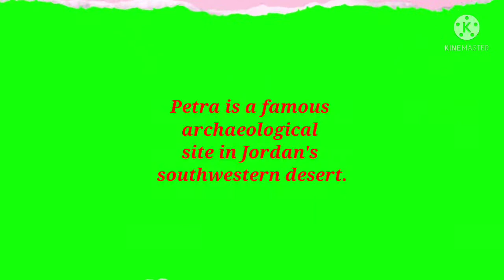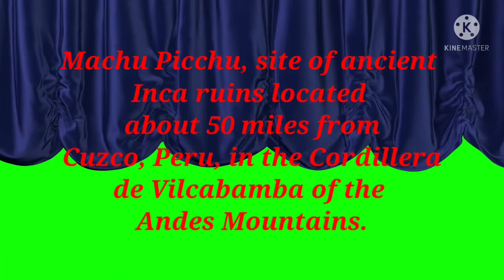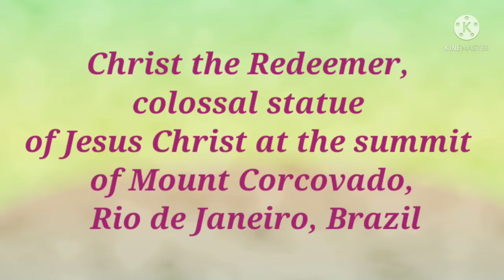7_wonders_of_world wondersoftheworld sevenwonders 7wondersoftheworld